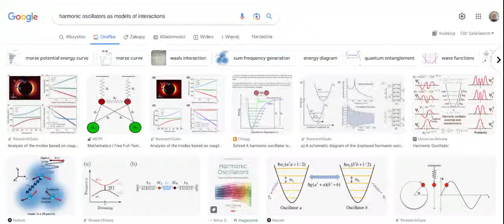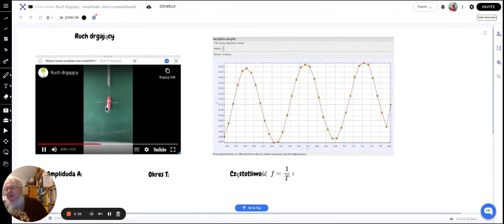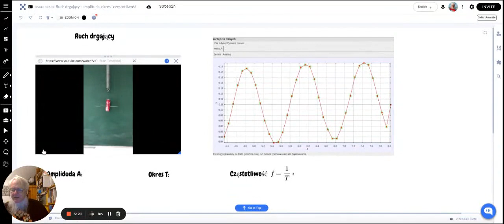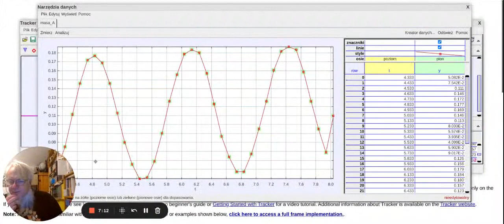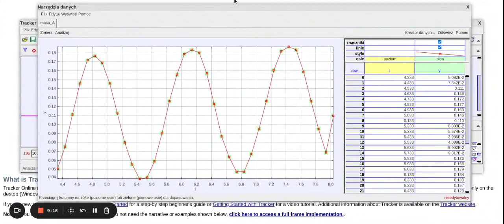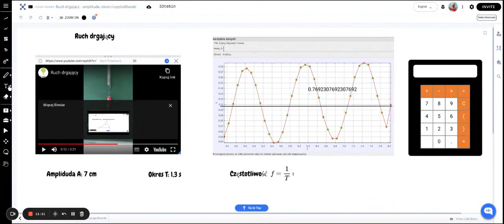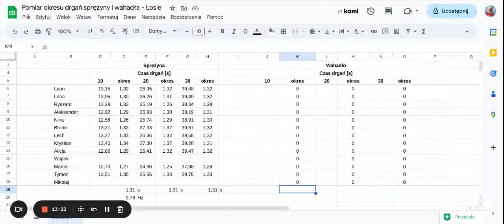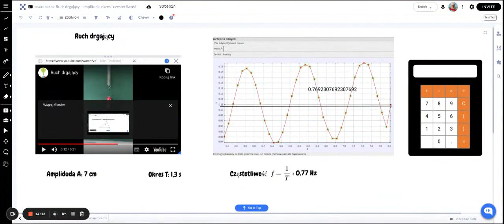Ruch drgający amplituda, okres i częstotliwość